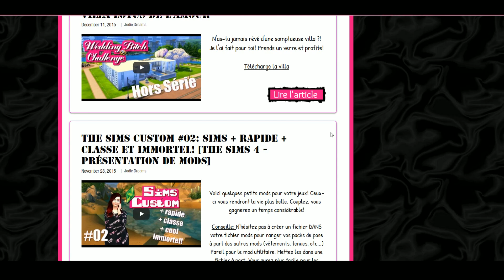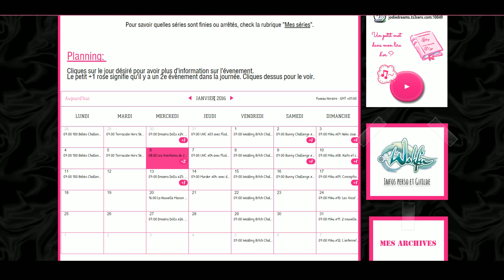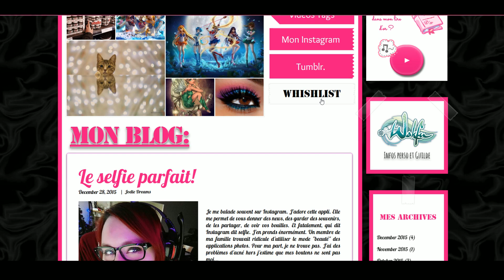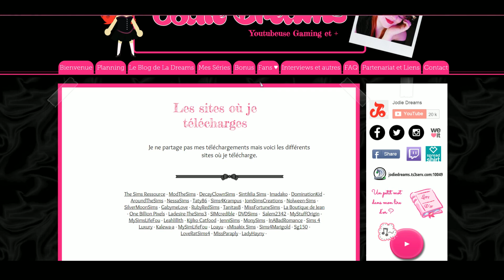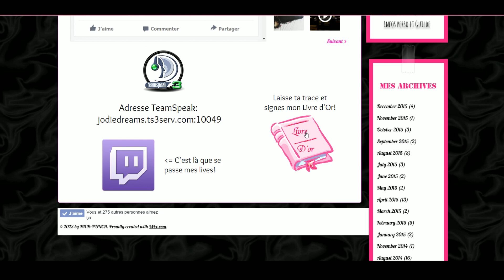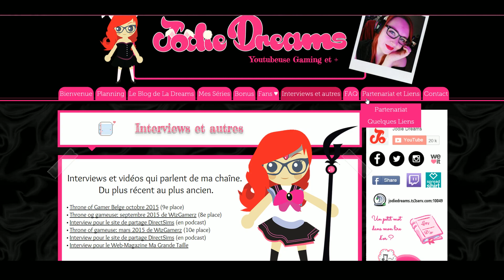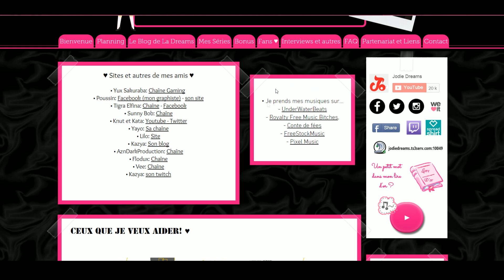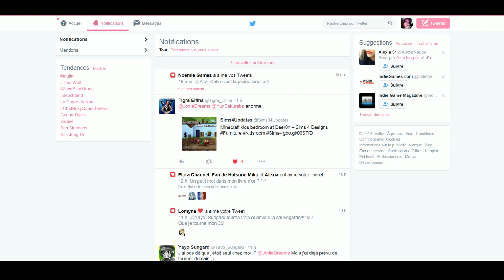Planning des sorties vidéos, Actus, FAQ! Tout est sur mon site!